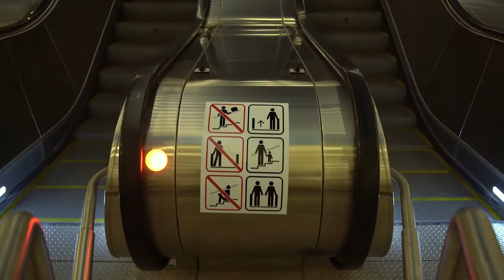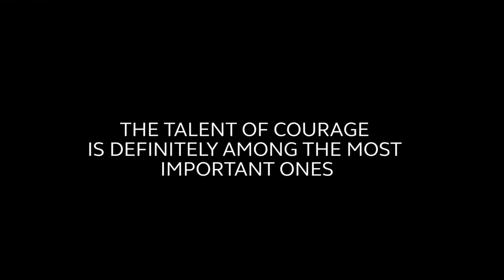Kirill Serebrennikov | Session 3: "Don't believe everything is already done" | Circle of Centaurs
Take your one life, and live them. Don't stop opening up all your possibilities.. In the final video, Kirill discusses how to master all your human capabilities within one lifetime.

Session 3: Get Work Done
Rémy Martin Circle of Centaurs

This video relates to alcohol and should not be viewed by people below the legal age.